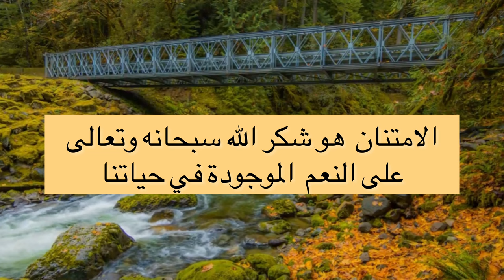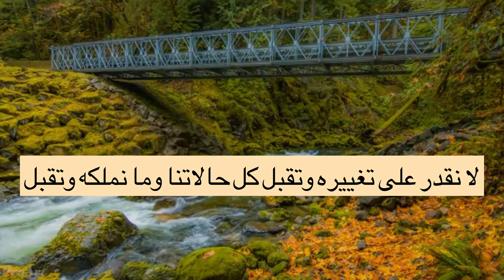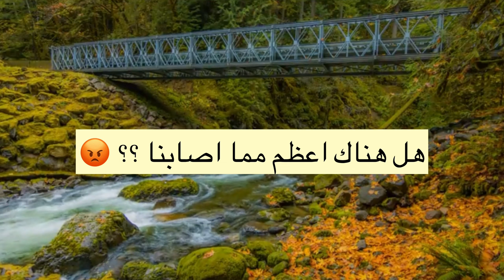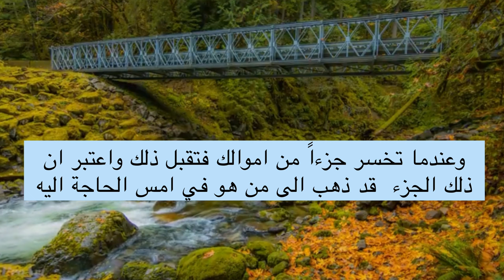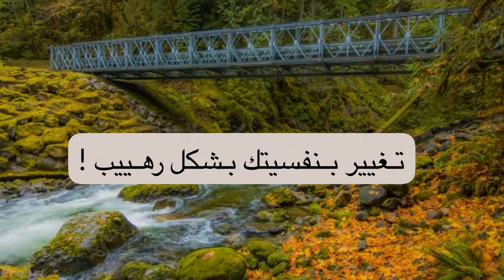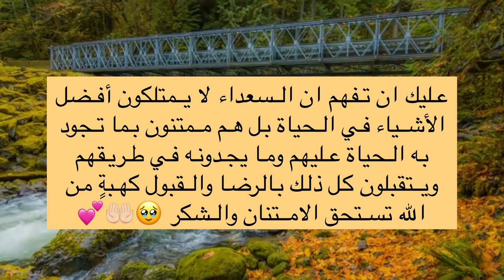الامتنان | قصة الرجل والحمار 🙄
مرحباا اصدقائي 🥹🫶🏻💗✨

في هذا الفيديو تكلمت عن موضوع الامتنان واطرقت لقصة الجوهرة حيث كان هناك رجل بعمر الثمانين عاماً نحت كلمة رائعة ع فص من الفيروز وثبتهُ في خاتم من الفضة مما ادهش الرجل الاخر واشترى الخاتم على الفور بمجرد رؤيته له  وكذلك تكلمت عن قصة الرجل وابنه والحمار عندما ذهبوا الى احد اسواق المدينة وحيث حدثت معهم احداث كثيرة وسوف نتعلم من هذه القصةدرساً لن ننساه ابداً .
وجميع هذه القصص هي من كتاب الرقص مع الحياة للكاتب مهدي الموسوي .
انا زارا صاحبة هذه القناة الي اتكلم فيها عن مواضيع مختلفة وقصص وتلخيص كتب فاذا عجبتك فكرة القناة لا تنسى تشترك وتفعل زر الاشعارات وتدعمني بلايك والكومنت 👍🏻♥️♥️ .
اقدم في حسابي على الانستاغرام محتوى تطوير ذات وصنع عادات صحية اذا عجبك المحتوى اعملي Follow :